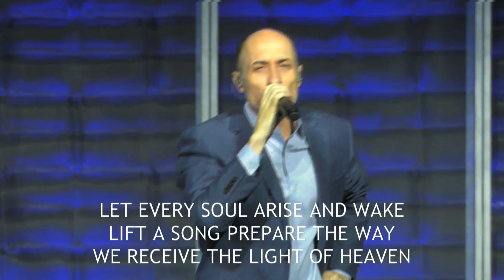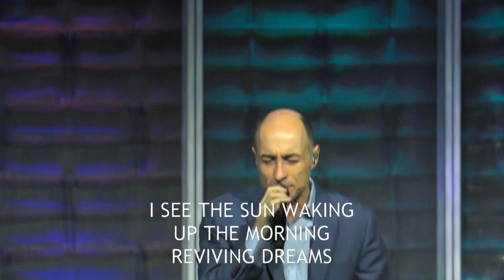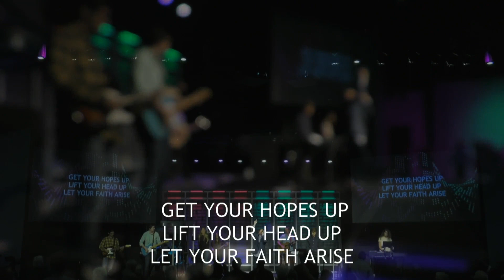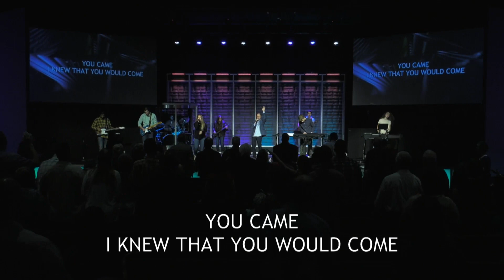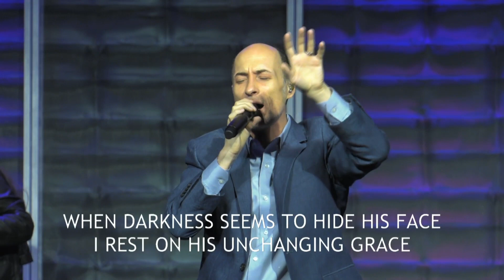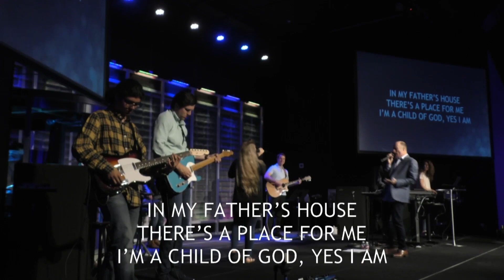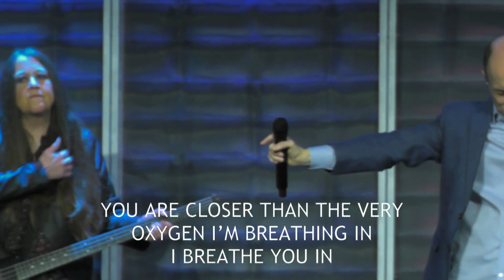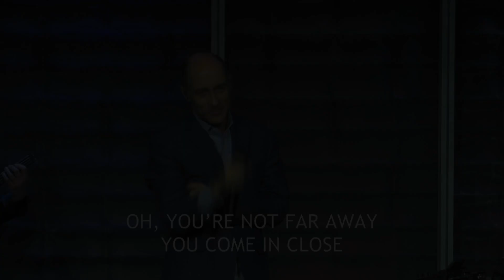06-03-18 Worship Set | Roland Worton and Sojourn Worship Team | Sojourn Church Carrollton Texas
Enjoy our Sunday Services praise and worship with Roland Worton and the Sojourn worship Team.

Songs include:
High Above

Get Your Hopes Up
Bobby Strand | Josh Baldwin | Nate Moore | Tony Brown
CCLI# 7083277
Bethel Music Publishing | Bethel Worship Publishing | Mouth Of The River Music | Tony Brown Music

You Came (Lazarus)
Ed Cash | Jonathan David Helser | Melissa Helser
CCLI# 7068792
2016 Alletrop Music | Bethel Music Publishing

I Know
Jordan Frye | Kim Walker-Smith | Skyler Smith
CCLI # 7084173
Capitol CMG Genesis | Jesus Culture Music

CCLI# 7102401
Hillsong Music Publishing

Starlight
Amanda Cook | Bobby Strand | Brian Johnson | Lindsey Strand
CCLI # 7082459
2016 Bethel Music Publishing

Sojourn Church in Carrollton, Texas is a non-denominational church that desires to see God’s Kingdom come on earth as it is in heaven. We hope today’s message will continue to impact you.  If you would like to sow into this ministry so that we can continue to provide quality programing, texting any amount to